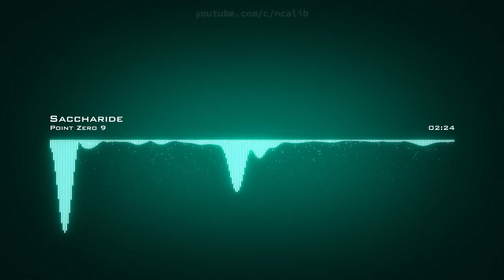𝙎𝙖𝙘𝙘𝙝𝙖𝙧𝙞𝙙𝙚 𝙋𝙤𝙞𝙣𝙩 𝙕𝙚𝙧𝙤 9 𝘾𝙧𝙚𝙖𝙩𝙞𝙫𝙚 𝘾𝙤𝙢𝙢𝙤𝙣𝙨 𝘼𝙩𝙩𝙧𝙞𝙗𝙪𝙩𝙞𝙤𝙣 𝙇𝙞𝙘𝙚𝙣𝙨𝙚 (𝙍𝙚𝙪𝙨𝙚 𝘼𝙡𝙡𝙤𝙬𝙚𝙙)